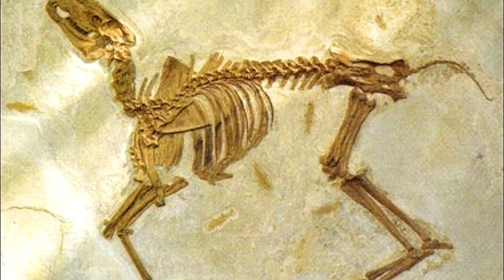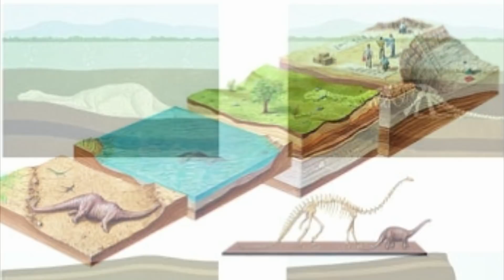FOSILI otkrivaju da je sve LAŽ - Da li nas nauka namerno skreće sa istine ?!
Folili su dokaz konvencionalne nauke, ili podmetanje lažnih cinjenica? Da li je istina šta govori nauka, ili su mogućnost meteora ili potopa verovatnija teorija za nastank fosila.